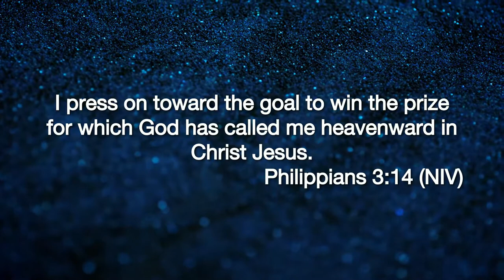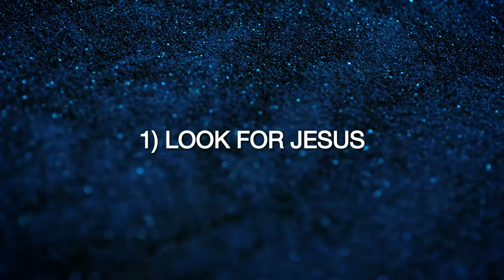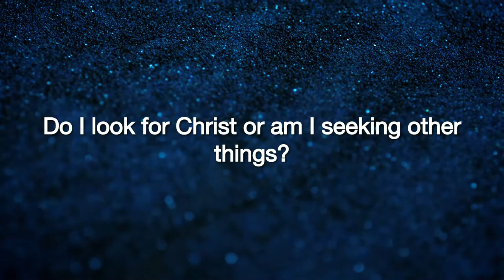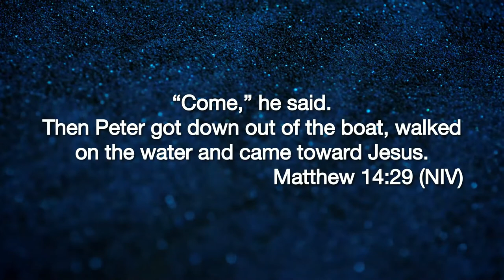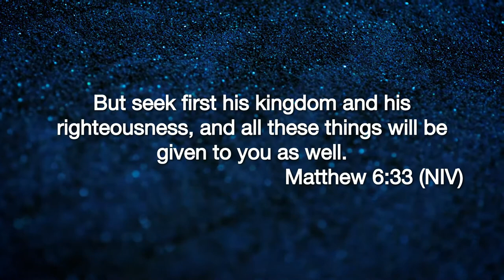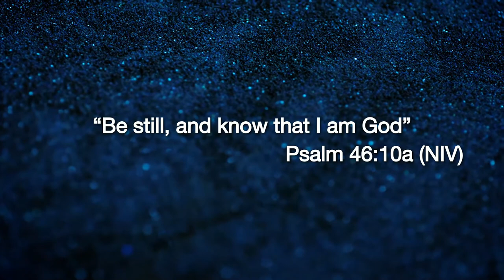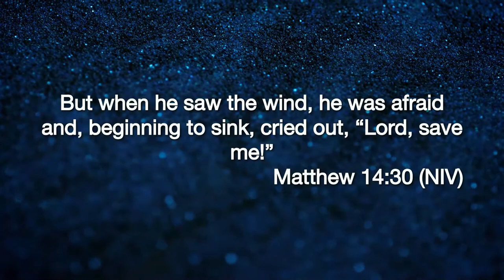Renovovation Series - Week 3 - Focusing on the Important - 17 January 2021